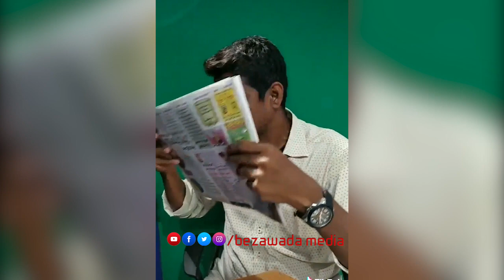Journalist Kumar Sai Funny Satires on Andhra Jyothi Paper | ABN | Bezawada Media